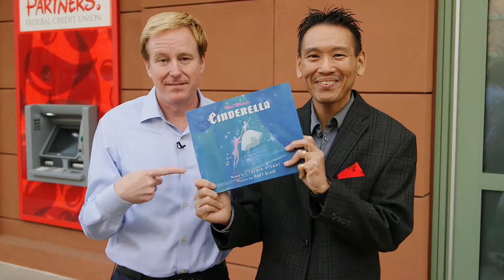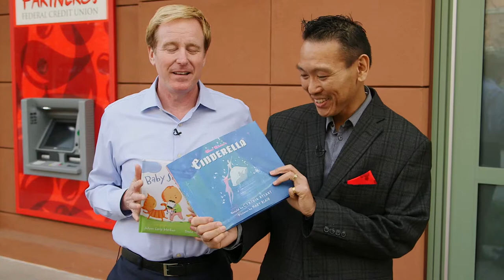Partners vs. Disney Consumer Products Speed Read Challenge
Watch as Royce from Partners challenges Jim from Disney Consumer Products in a Speed Read Challenge! Join First Book and Disney|ABC Television Group Be Inspired in the ‪#‎MagicofStorytelling‬ ‪#‎SpeedRead‬ challenge to give 1 Million books to kids in need!